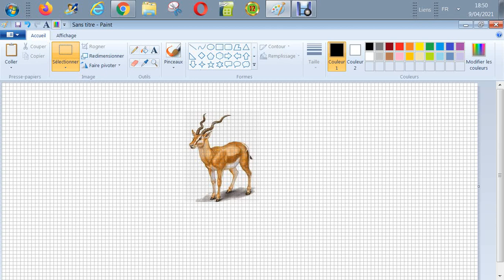Casio CTK 3500 - L'antilope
Casio 3500 CTK -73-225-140-tr :12